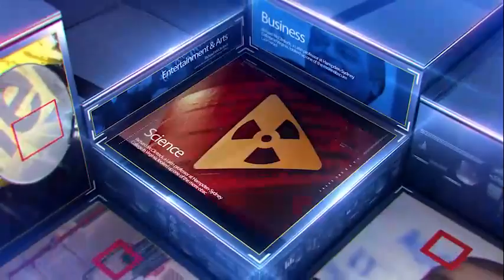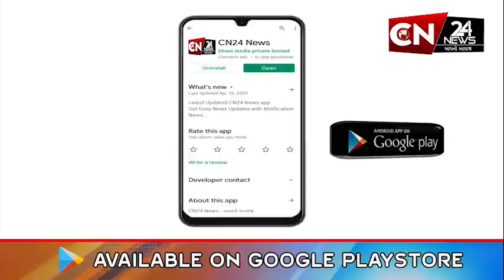રાષ્ટ્રીય : કોંગ્રેસ પૂર્વ અધ્યક્ષ સોનિયા ગાંધીની તબિયત નાદુરસ્ત